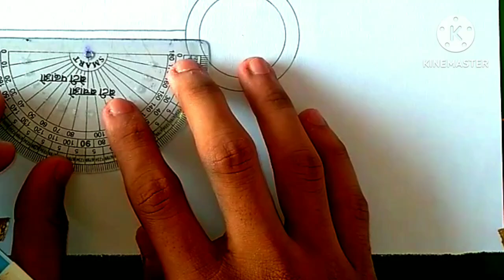Diwali Diya drawing pencil drawing in easy way step by step